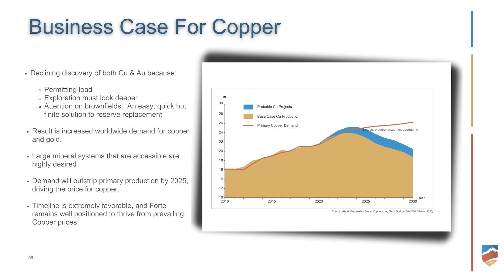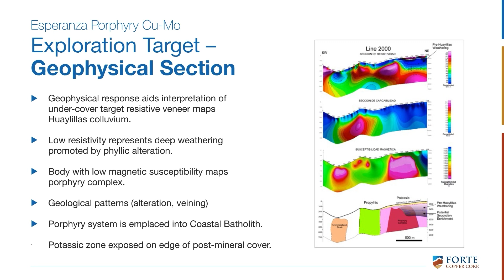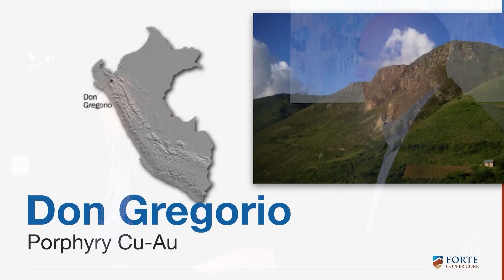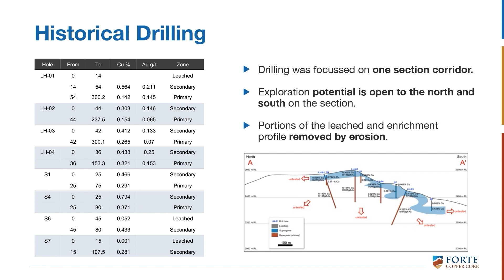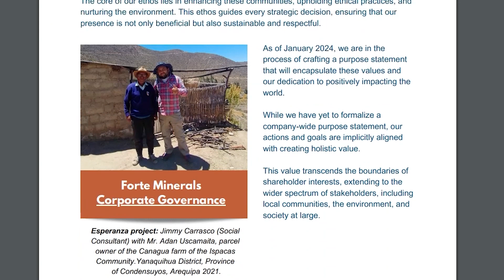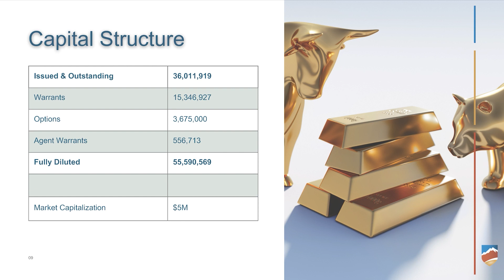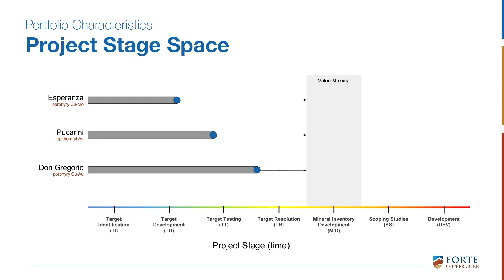Gold and Copper in Peru: Forte Minerals' Quest for Impressive Mineral Assets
Dive into the world of mining with our exclusive interview featuring Patrick Elliot, President, CEO, and director of Forte Minerals. In this captivating session, we explore Forte Minerals' significant discovery in Peru, where they're pioneering the extraction of copper and gold with over a decade of expertise. Discover the thrilling details of their latest high-sulfuration gold system find, the strategic moves behind acquiring a 100% control of this promising project, and the bright future of copper hailed as the "new oil."

Patrick also sheds light on the environmental and social initiatives that are paving the way for sustainable mining practices. This is a must-watch for anyone interested in the dynamics of mining, investment opportunities, and the future of natural resources in Peru. Join us for a journey into the heart of Forte Minerals' groundbreaking work.

Here are the time codes for the topics covered in the transcript:

1. **Introduction to Forte Minerals and Patrick Elliot's role**
   - 00:00:00 - 00:00:40

2. **The significance of Forte Minerals' presence in Peru**
   - 00:00:00 - 00:00:40

3. **Overview of the latest news release by Forte Minerals**
   - 00:00:40 - 00:01:01

4. **Detailed exploration of the high-sulfuration gold system discovery**
   - 00:01:01 - 00:02:13

5. **The strategic acquisition process for project control**
   - 00:02:14 - 00:03:29

6. **Challenges and achievements in project development**
   - 00:03:29 - 00:04:48

7. **The importance of copper as the "new oil"**
   - 00:05:36 - 00:05:56

8. **Environmental and social initiatives for sustainable mining**
   - 00:06:17 - 00:07:16

9. **Future plans for drilling and exploration**
   - 00:07:54 - 00:09:18

10. **The role of ESG (Environmental, Social, and Governance) in mining operations**
    - 00:07:16 - 00:08:13

11. **Insights into Peru's geological potential for copper and gold**
    - 00:03:29 - 00:04:21, 00:10:20 - 00:11:12

12. **The impact of strategic partnerships and collaborations**
    - 00:02:14 - 00:03:29